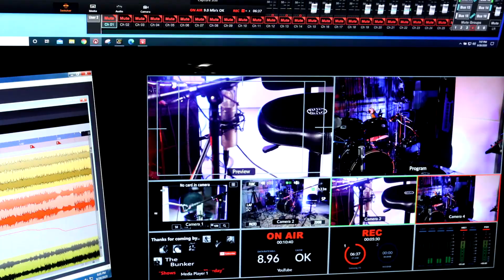Isaiah Eby - Indie Popfolk - uplifting song - “Free” - Live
Fantastic voice, super original upbeat and fresh indie popfolk songs
Isaiah Eby is a singer, songwriter, and multi-instrumentalist from South Bend, Indiana. He moved to the Chicago area in 2015 at 20 years old to pursue a career in music while attending Elmhurst College.

While studying, performing and teaching as a singer, guitarist, and pianist in styles from pop and rock to jazz, church and classical music, he has been developing his own artistic voice as a songwriter, arranger and recording artist. Isaiah’s first single, “Let Me In” demonstrates a broad palette of musical influences in the use of nuanced chord structures, varied instrumental textures, fiery guitar solos, subtle piano fills and catchy lyrical rhythms. These diverse elements are sure to be explored even further with his debut EP currently in progress.

About The Bunker:

The Bunker brings Indie Artists and Bands with original songs to a worldwide audience every Thursday evening  from our studio located outside Chicago USA.  We bring artists and guests together, where  artists share not only songs, but the stories behind them, personal feelings,  and insights of the journey.

SUBSCRIBE: If you are enjoying the show, please subscribe to our channel on YouTube (click the Subscribe Button underneath the video and then Click on the Bell icon next to it to make sure you Receive All Notifications)

We do however accept donations for those wishing to support indie artists and the music they make.  Please make a small donation  to help this channel grow and keep the music flowing.